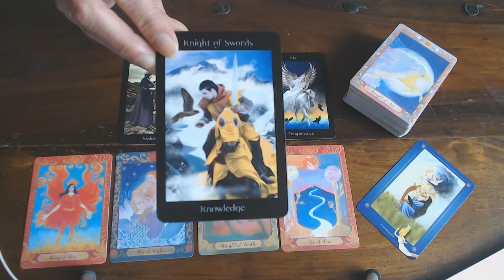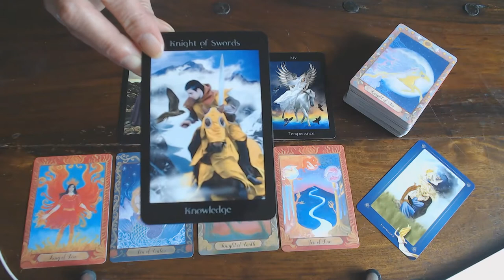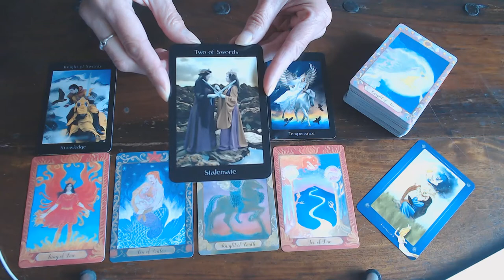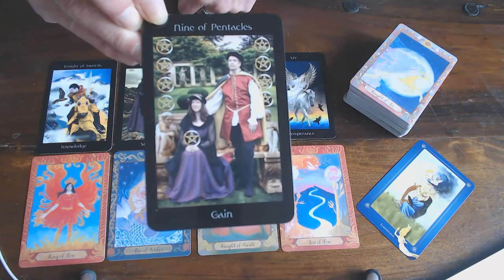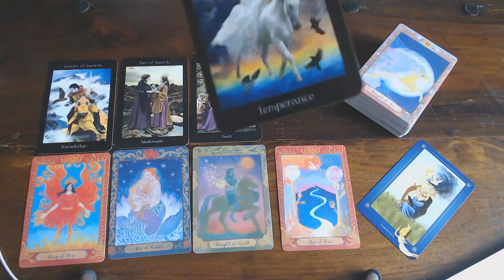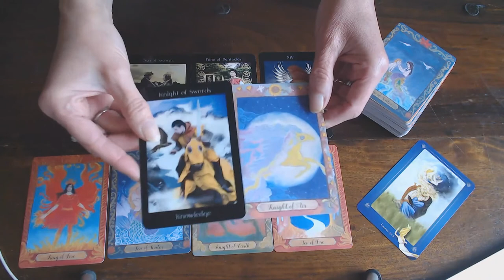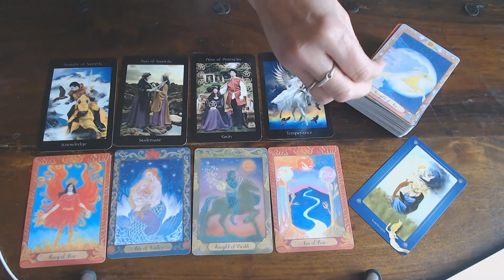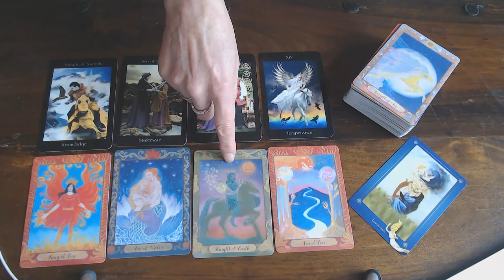VIRGO WEEKLY 31ST TILL THE 6TH SEPTEMBER 2020/MAKE THE CHOICE&TAKE ACTION! BEAUTY IS HERE!